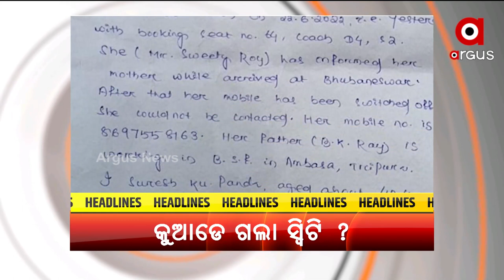Headlines @ 6 Pm | 23 Jun 2022 | Argus News